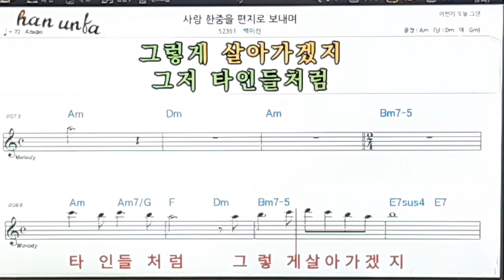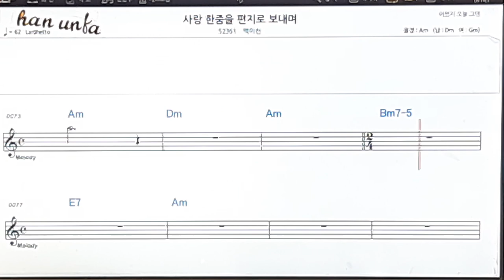사랑 한줌을 편지로 보내며/백미현👍노래 반주, 코드 악보,가라오케💋Karaoke*Sheet Music*Chord*MR